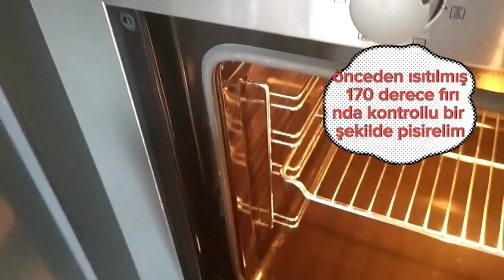AGIZDA DAGILAN KIYIR KIYIR TAHİNLİ CEVİZLİ KURABİYE 🍪